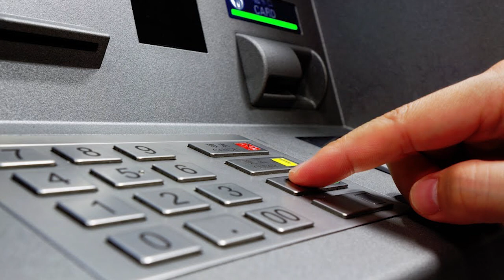BABA RAMDEV के बुरे दिन शुरू ,LIVE DEBATE में गाली दी ,सुप्रीम कोर्ट ने भी दिया झटका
दिन भर की बड़ी खबरे
1 patanjali के बुरे दिन शुरू हुए ,
२ सुदर्शन की पत्रकार के सवाल पर ऐसे भड़के आप के बदतमीज विधायक सोमनाथ भारती तथा देने लगे गाली
३ ATMShutdown: भारत के 1.13 लाख एटीएम मार्च 2019 तक बंद हो सकते हैं, जानिए क्यों
४* सुप्रीम कोर्ट का आदेश चुनाव evm मशीन से ही होंगे
5 (WHO) की एक ताजा रिपोर्ट  भारत के लिए खुश खबरी
6 पंजाब में गुरदासपुर से लेकर अंतरराष्ट्रीय सीमा तक मोदी सरकार एक स्पेशल कॉरिडोर बनवाएगी
baba ramdev fully exposed -
अगर अभी भी यकीन नहीं है बाबा रामदेव क्या है तो मैंने ये वीडियोस बना दिए है ,देख लो आर आखे खोल लो
2-#2 BABA RAMDEV का DNA - BABA की DIRTY POLITICS ||दुसरो को बदनाम करो खुद को महान ||ये लो सबूत ||
3- #3 - BABA RAMDEV को कभी सन्यासी योग गुरु मत कहना ?इस विडियो ने किया बड़ा खुलासा |
to support click on
1 Canon EOS 200D
2 Boya BYM1 Omnidirectional Lavalier Condenser Microphone
3 HONOR Pad 5 8
4 IPAD
5 TRIPOD
6 LIGHTING
7 MY PC (ASSEMBLED)
7.1 CPU
7.2 GRAPHIC CARD
7.3 KEYBOARD/MOUSE
7.4 SPEAKER
7.5 MONITOR
7.6 TV
7.8 ROUTER
7.9 CABINET
8 BOOKS
8.1 MANUSMRITI
8.2 BOLNA HI HAI
8.3 NEHRU MITHAK AUR SATYA
8.5 INDIAN POLITY
8.6 UNDERSTAND POLITICS
8.7 GLOBAL POLITICS
8.8 The HOLY BIBLE